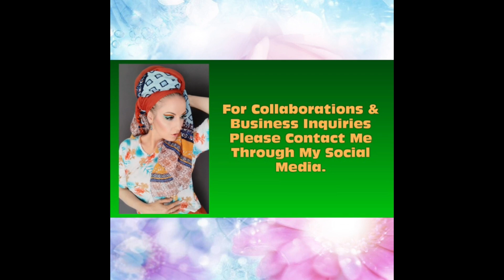New Makeup Releases 51/2020 | By The Ambassador Of Indie Brands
👉 Products marked with ** have been received in PR

Palette Sneak Peek
Parental Advisory Palette
Candy Canes Palette
Love Potion Palette
Eyeshadow Pigments
Disco Fever Collection
Melissa Collection
Brush Set
Copper Petals Eyeshadow
Prelude To Agony Palette
Immortal Matte 2.0 Liquid Lipsticks
Smoke Pit Therapy Palette
Boundaries Palette
Amun-Ra Palette
Virgo Palette